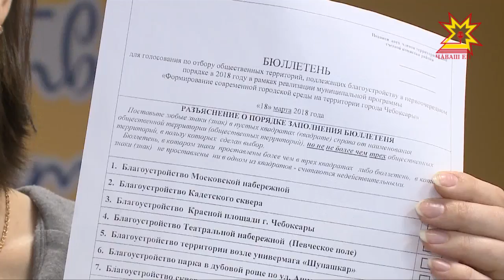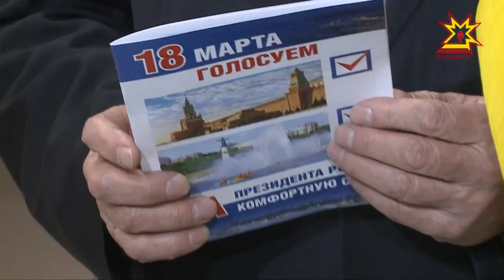В Чувашии впервые состоится прямое рейтинговое голосование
В Чувашии впервые состоится прямое рейтинговое голосование по  выбору  общественных пространств, которые в первую очередь благоустроят в рамках реализации  федерального проекта в этом году. Как будет проходить процедура голосования -  расскажет  Галина Титарчук.